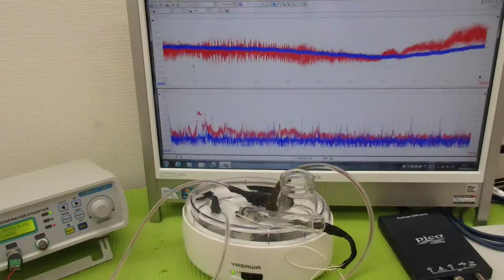オリジナル超音波実験：表面弾性波の観察 ultrasonic-labo